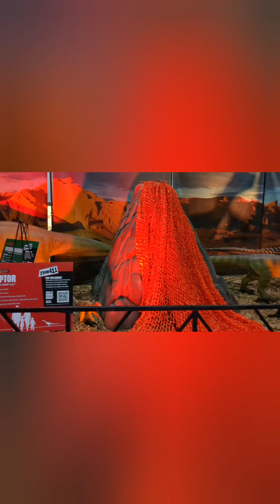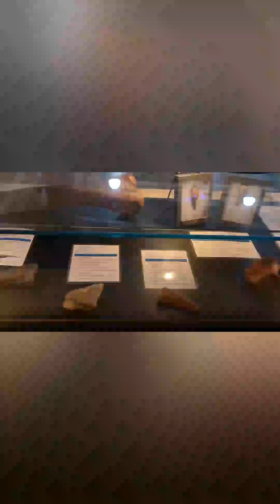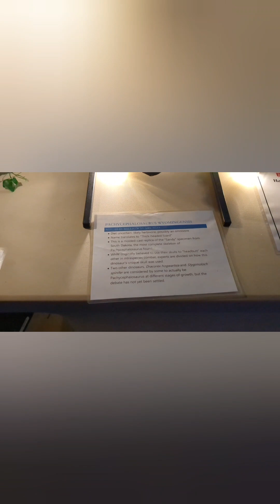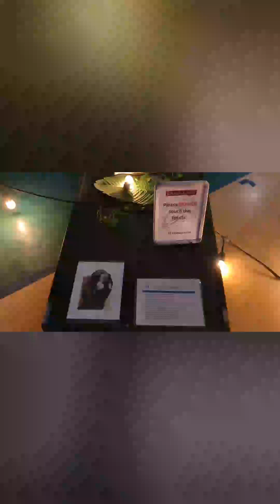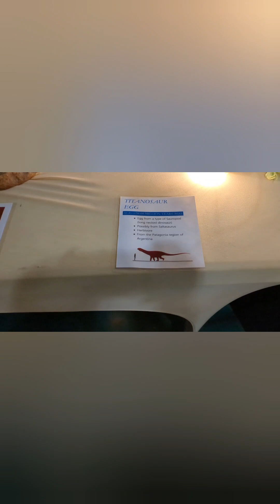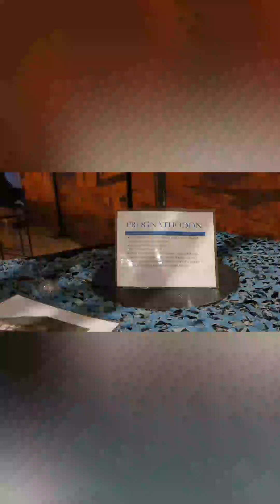Family outing at Dinosaur Quest in Morgantown, West Virginia | Milan Park